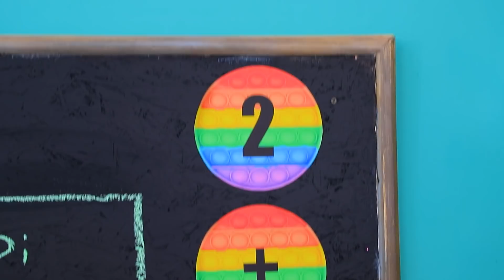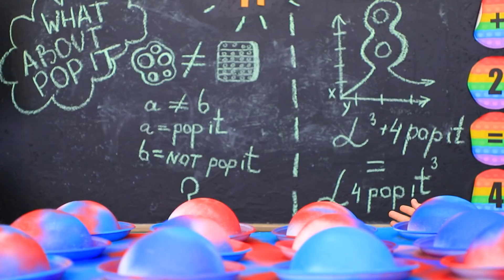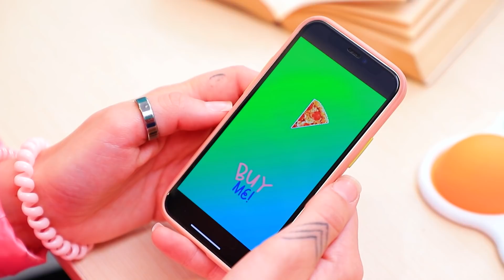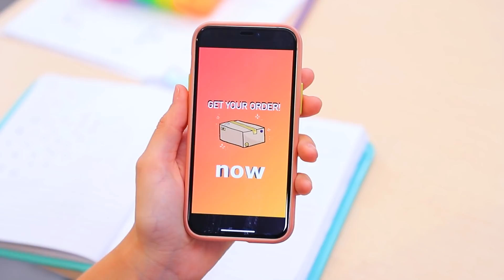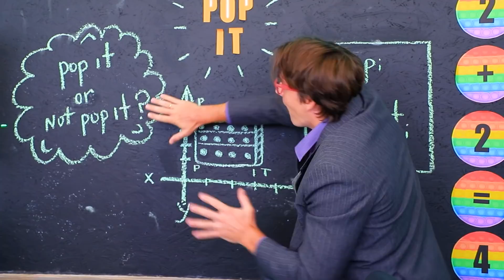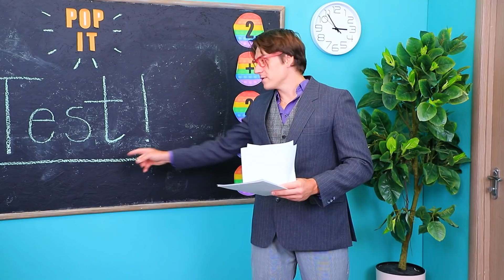Как сбежать из Pop It колледжа!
Колледж Pop It – это место, в котором многие дети хотели бы учиться. Однако, есть и те, кто мечтает из него сбежать!